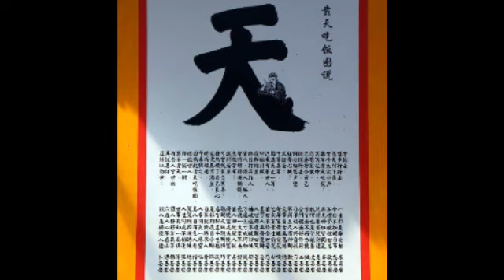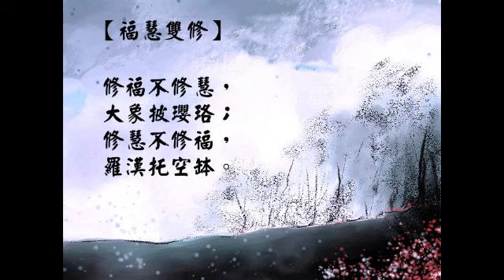【囍結善緣2017年08月17日】